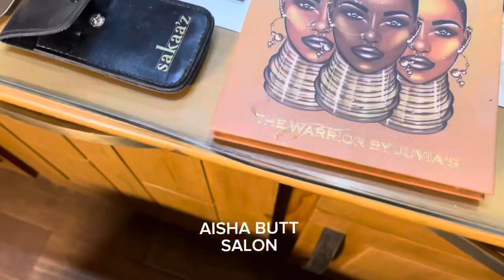Makeup Detail Video By Aisha Butt